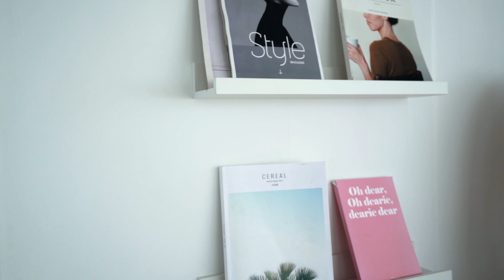[Model portrait video] SONY A7M3 16-35mm 2.8 GM, 55mm 1.8za PP cine4 setting. model : kyungah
인천 늘솔길공원 양떼목장에서 촬영하다가 날이 너무 추워서 스튜디오로 급하게 피신했습니다. 이쁘게 봐 주세요.

While shooting in the park, the weather suddenly got cold, so I moved to a nearby studio to shoot. Please look pretty.

🔊 MUSIC
· artlist - 해당 링크로 들어가시면 2개월 무료 혜택이 있습니다.

📷 GEAR
- SONY A7M3
- SONY 55mm 1.8za
- SIGMA 16mm 1.4 DC DN
- LAOWA 9mm 2.8 ZERO-D
- MANFROTTO 190GO CARBON FIBER
- ZHIYUN IMAGE TRANSMISSION
- ZHIYUN WEEBILL-S GIMBAL
- ZHIYUN TRANSMOUNT TELESCOPIC MONOPOD